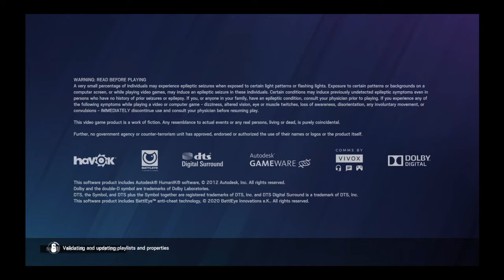Tom Clancy's Rainbow Six® Siege_20210621133650